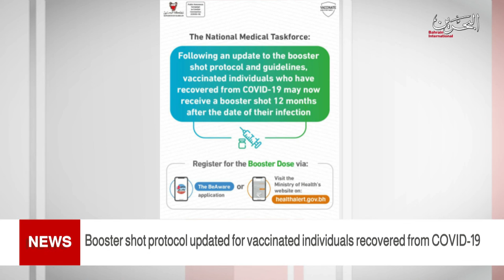BAHRAIN NEWS CENTER : ENGLISH NEWS 03-09-2021